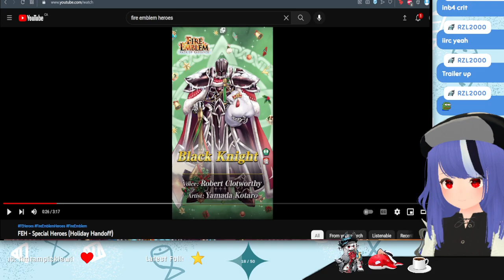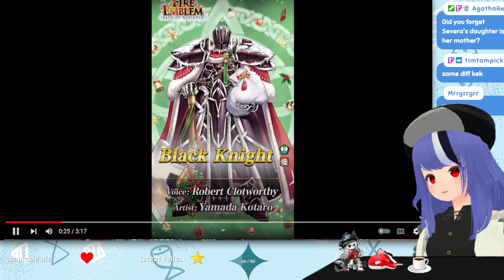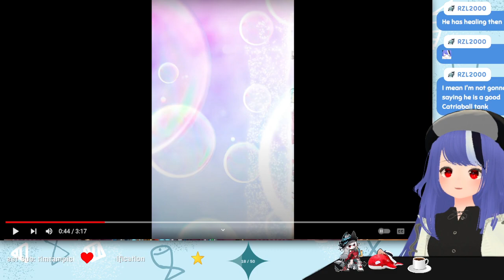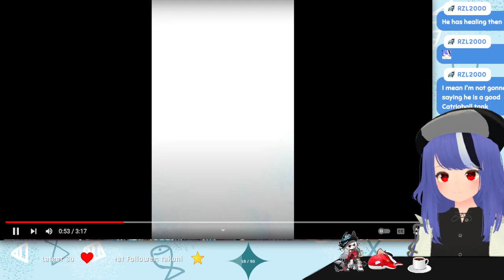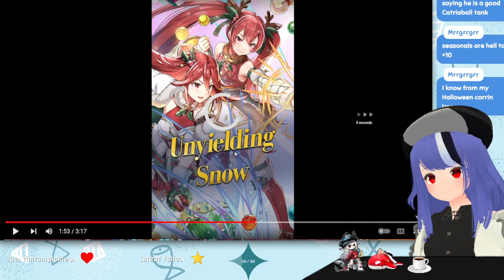FE Conquest Randomizer Run with chat! [1]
don't mind the random feh trailer we watched in the middle -- Watch live